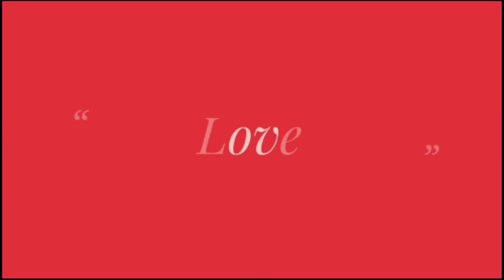Very Very sad Song